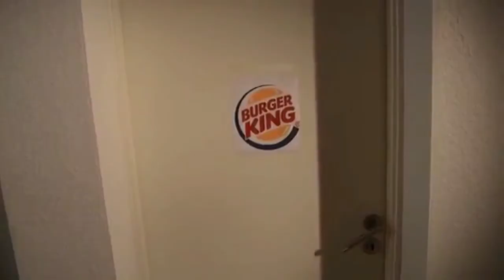MCJUGGERNUGGETS MMM6 BURGER KING COMMERCIAL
This is My video for the mmm6 contest! IT was very hard to make and took a LOT of time and Effort for all PEOPLE involved.
Sorry That the quality kinda sux, i couldn't get the best quality video transferred from My computer.
Shot with a Canon DSLR